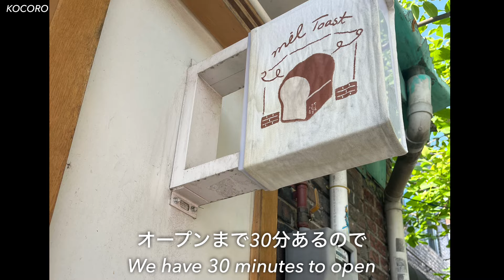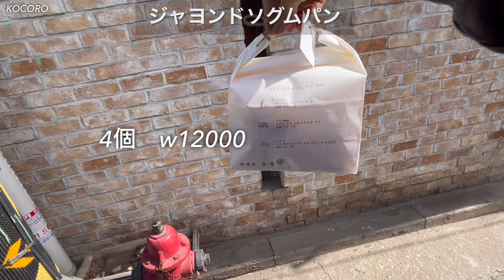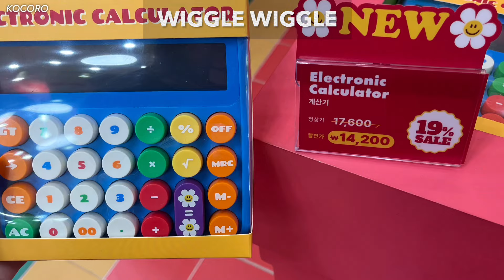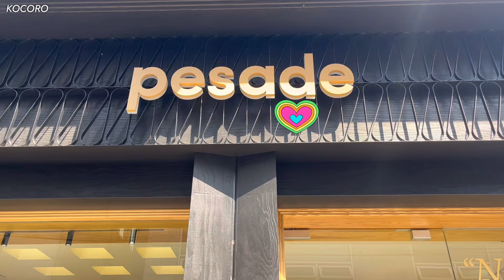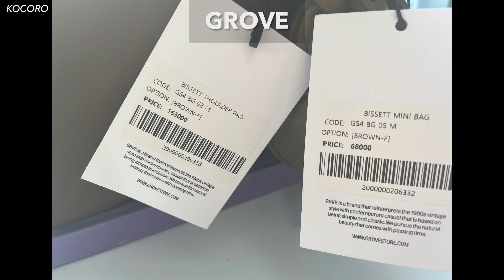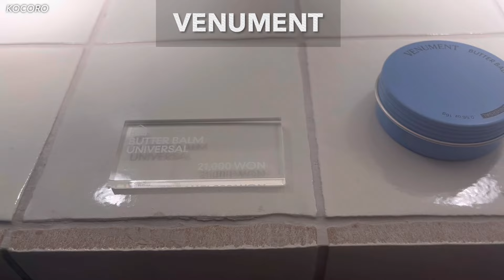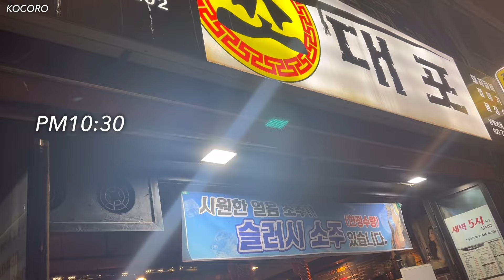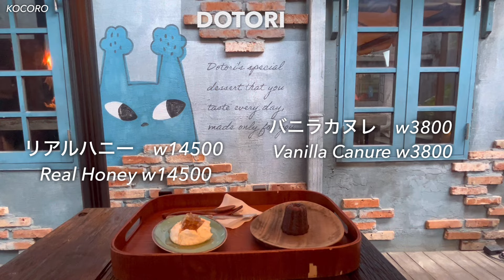Eng】韓国旅行vlog🇰🇷Korea tripミルトースト/DOTORI/聖水/漢江鎮/shopping#korea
動画をご覧いただきありがとうございます☺️5月に行った韓国旅行✈️vlog 2はミルトースト、三角地駅のドトリカフェ、ソンス、漢江鎮、噴水ショーなど行きました♪なるべく金額が分かるように映していますので参考になると嬉しいです☺️
感想&コメントお待ちしております🥰

Thank you for watching the video ☺ ️ Travel to Korea in May ✈ ️ vlog 2 went to Miltoast, Dotori Cafe at Triangle Station, Seongsu, Han River Jin, Fountain Show, etc. ♪ I hope it will be helpful ☺ ️
I'm going to Seoul in the second half of June as well, so I'd be happy if you could sign up for the channel and watch it again🥰
I look forward to your feedback and comments🥰

関連動画

【行ったお店】

mil toast  ミルトーストイクソン店
📍서울 종로구 수표로28길 30-3 1층 밀토스트

ジャヨント塩パン&ジャヨンドガ
📍서울 종로구 수표로28길 21-17 1층

cafe highwaist
カフェハイウエストイクソン店
📍서울 종로구 돈화문로11다길 18

ノースフェイス礼智店
📍ソウル特別市 鐘路区 礼智洞 200, 市場内
(서울특별시 종로구 예지동 200, 시장내)

wiggle wiggle
ウィグルウィグルジプ明洞
📍서울 중구 명동8가길 24

TOUN 28
トン28ライブラリー聖寿
📍서울 성동구 성수이로12길 2

all the ugly cookie
オールザアグリークッキー&サブアペオ
📍서울 성동구 성수이로12길 13 1층

sienne
シエンヌ聖寿ブティック
📍서울 성동구 연무장길 77 107, 108호

カフェハルアボジ工場
📍서울 성동구 성수이로7가길 9

pesade
ペサドゥ聖寿
📍서울 성동구 성수이로7가길 24 1층

Beton
ベトン聖寿フラッグシップ
📍서울 성동구 연무장7가길 8 베통 성수

Dani Mackenzie
テニメクケンジ聖寿店
📍서울 성동구 연무장길 56 1층

grove
グローブストアハンナムドン店
📍서울 용산구 한남대로27길 66

ASSORTD A
オソルティドゥエイ
📍서울 용산구 한남대로27가길 8-3 2층 어쏠티드에이

cosmic mansion
コスミクマンション
📍서울 용산구 이태원로54길 31 2층

venument
ベニュモントハンナム
📍서울 용산구 이태원로55나길 7 B1

nyunyu
ニュニュ明洞店
📍서울 중구 명동4길 22 1-4F

ジョデポナムヨン本店
📍서울 용산구 한강대로 272-1 1층

DOTORI
どんぐり龍山店
📍서울 용산구 한강대로52길 25-6 1층

music🎵

Free Music for Videos 👉 Music by The Indie Club - Good Girls

Free Music for Videos 👉 Music by hyejin - HOLD ME DOWN (INTERLUDE)

seoul trip
seoul cafe